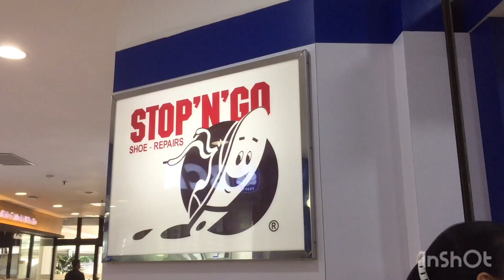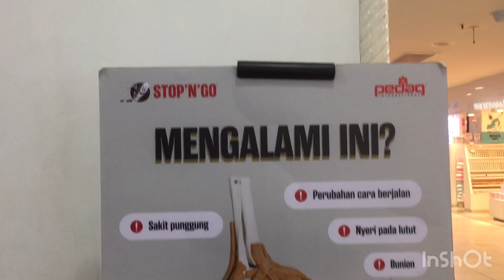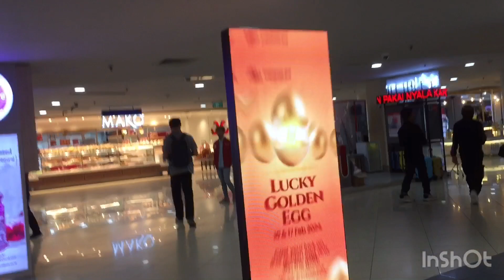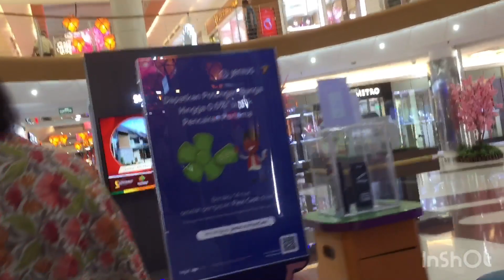STOP 'N’ Go MKG Jakarta Indonesia || Mall Kelapa Gading || Service Sepatu, Tas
Stop 'n’ Go MKG Jakarta Indonesia || Mall Kelapa Gading service sepatu service tas  @srilatifahalumni8780

Service sepatu, service tas, shoes repair, bag repair